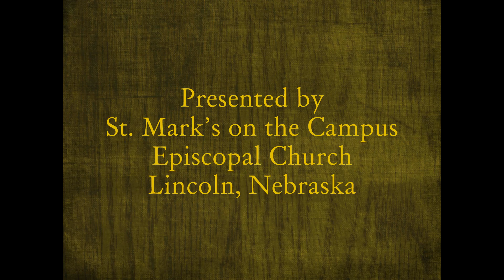Daily Devotion for June 23, 2021 (FULL TEXT BELOW)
Daily Devotion for June 23, 2021
From Matthew 20
Written by Steve Blum

In Matthew Chapter 20, we read the parable of the laborers of the vineyard.  In this parable Jesus describes a landowner who agrees to pay his laborers a full day’s wages for a full day’s work. But as the day goes on, he sees the need to hire additional laborers.  This happens several times in the course of one day. Subsequently, he pays all the laborers for a full day’s work.  Those laborers who worked the most hours griped because they felt cheated in spite of getting their agreed upon wages.
The landowner, who in this parable represents the Lord, replies “Take what belongs to you and go; I choose to give to this last the same as I give to you. Am I not allowed to do what I choose with what belongs to me? Or are you envious because I am generous? So the last will be first, and the first will be last.”

This parable reminds us that God’s ways are not our ways.  He doesn’t play by the same rules of fairness.  On the contrary, his rules reflect the generosity of His love. Sometimes we balk at that. We want the competitive edge over others.  We tend to forget that we have already received more grace and mercy than we could ever earn. And when we see others being blessed, sometimes we think of blessings as a zero-sum game.  If they get more, that must mean I’ll get less.  We start comparing and perhaps become envious, resentful, or jealous.    To counter these all-too-human tendencies, it is good to practice rejoicing with others when they are the recipients of unexpected blessings.  Rejoice from the heart.  Even better, practice some radical generosity yourself.  It is a great way to experience the joy of being a cheerful giver.  That is the joy of the Lord filling your soul, and that joy can not be taken from you!

Photography: Opal Doerr, Charlie Lowe, Brother Jerry Thompson
Recording: Peg Sheldrick